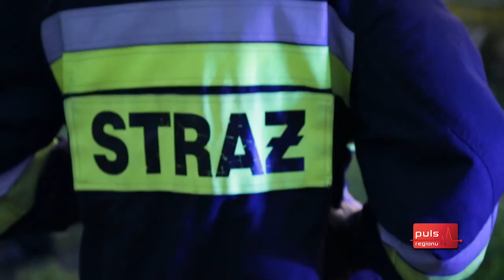Poszukiwania zaginionego grzybiarza HD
wiadomości | ogłoszenia | reklama | multimedia